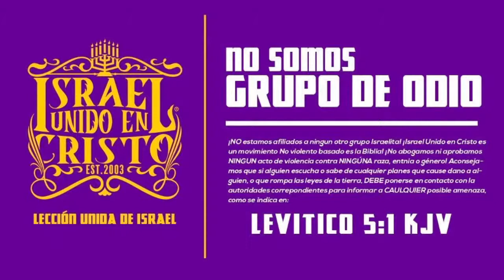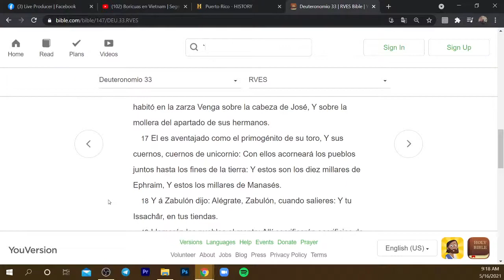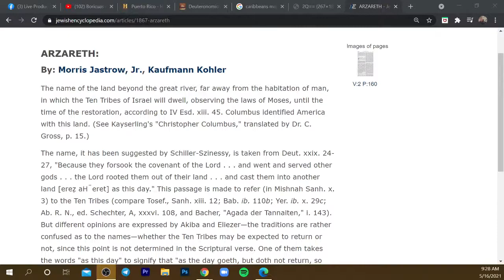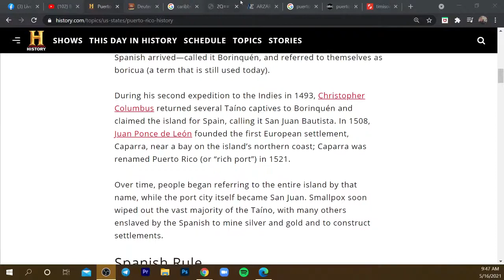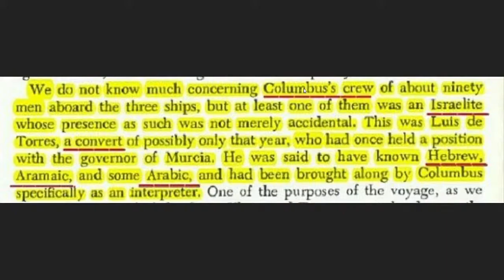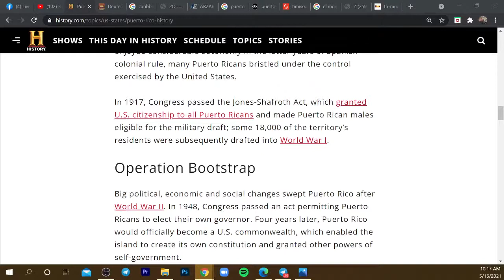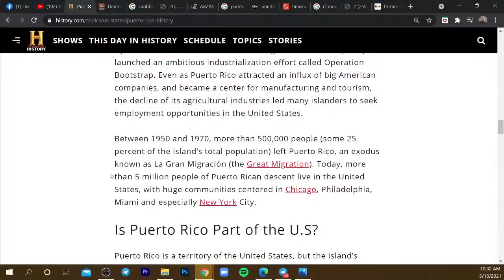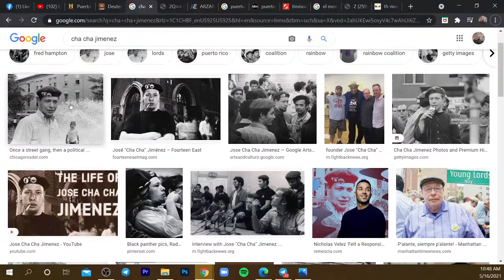IUIC RDNR | ¿Quién es Efraín?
IUIC | La Trinidad Impia!

Para todos nuestros canales youtube.